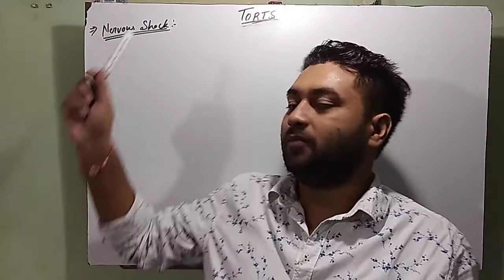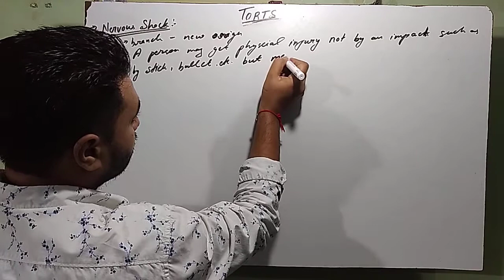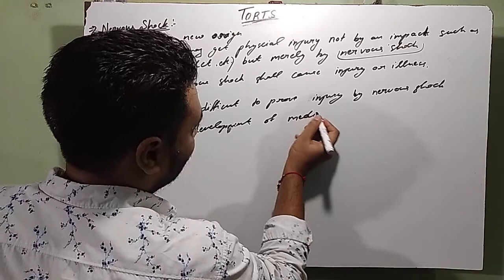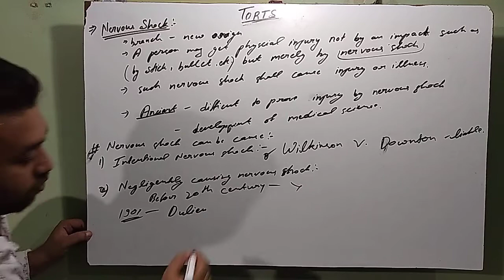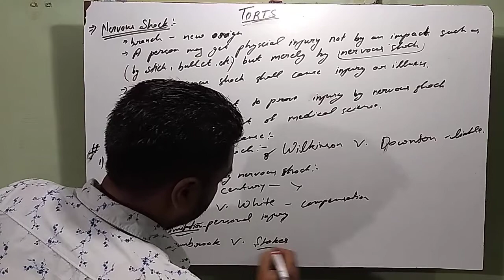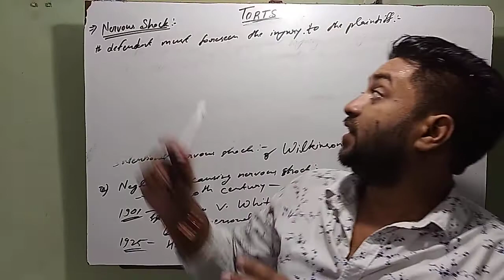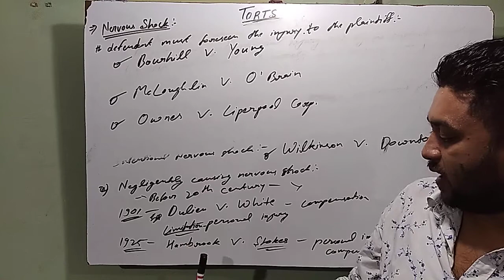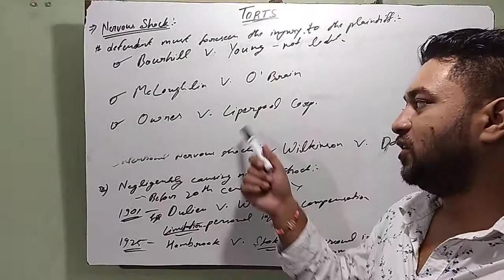Nervous Shock | Negligence | Law of Torts | Torts Lecture | Study for Judicial Services